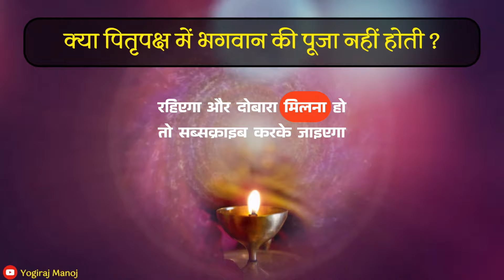पितृपक्ष में पूजा पाठ करना चाहिए या नहीं ? जानिए सच्चाई । by ​⁠@yogirajmanoj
पितृपक्ष में पूजा पाठ करना चाहिए या नहीं ? जानिए सच्चाई ।
कई लोगो की मान्यता है की पितृपक्ष में पूजा पाठ नहीं करनी चाहिए । उनके लिए यह वीडियो है

तर्पण की सरल विधि और सही जानकारी ।ख़ुद से रोज़ कीजिए ।